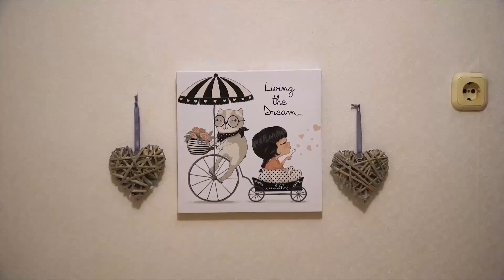Maslak Production. Showreel 1.